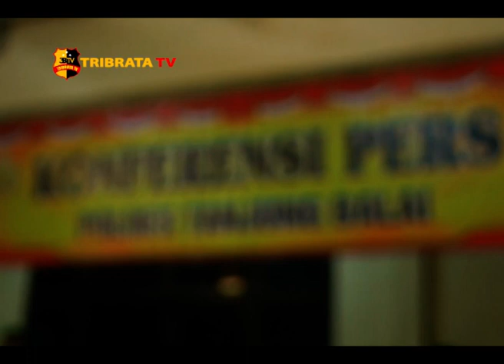33 PEMAIN NARKOTIKA DITETAPKAN SEBAGAI TERSANGKA